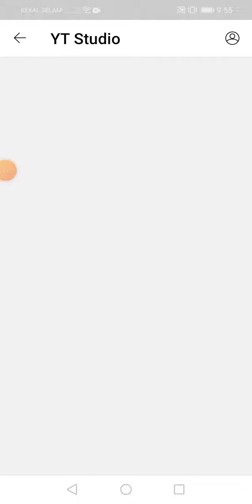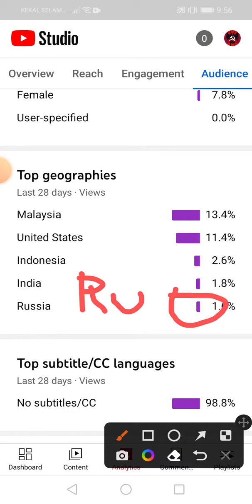WOW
THX FOR
 120 SUB GUYS